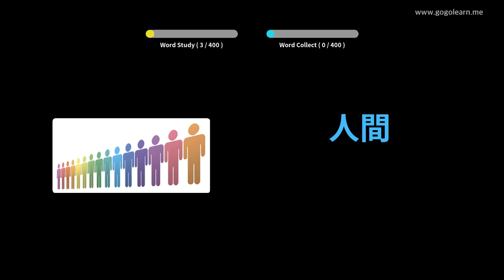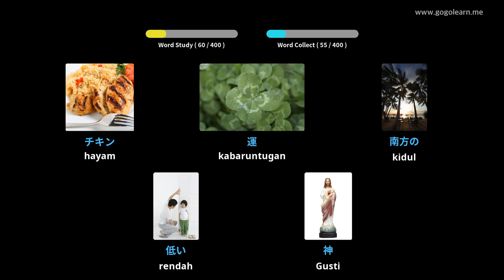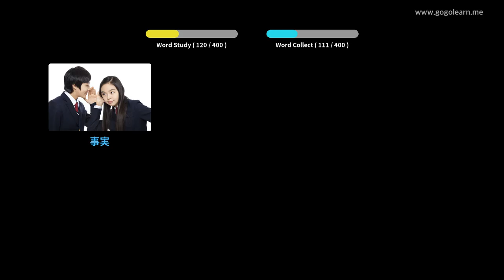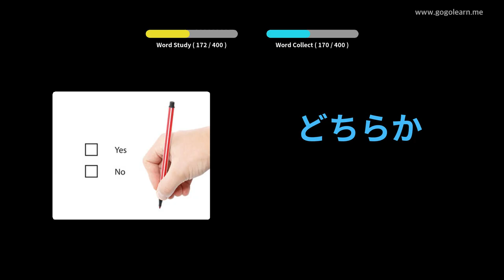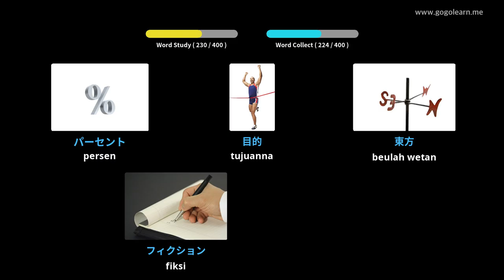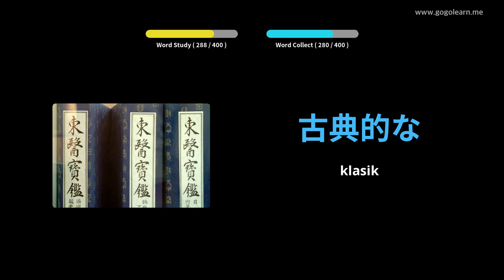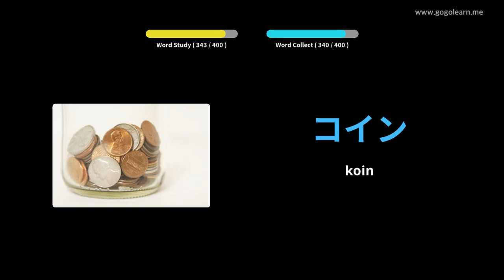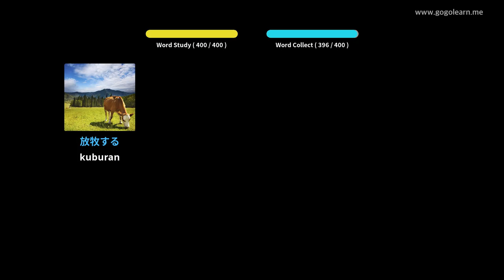SMP Jepang Kadua Sekunder 2 | Golearn